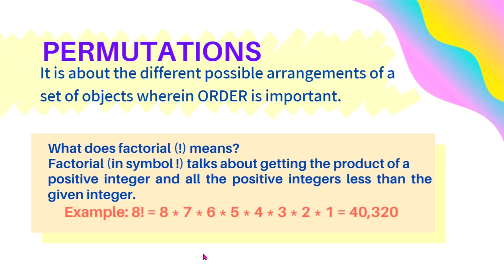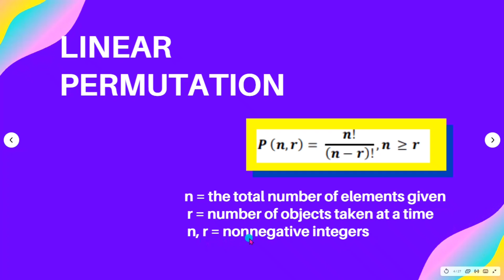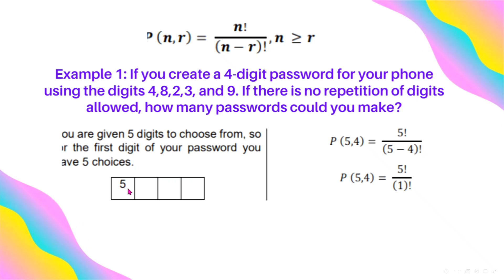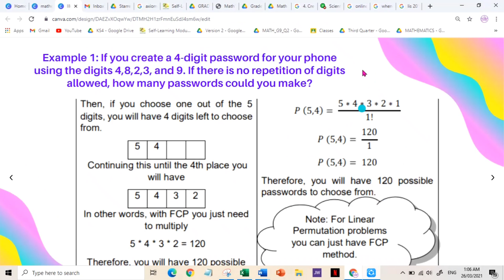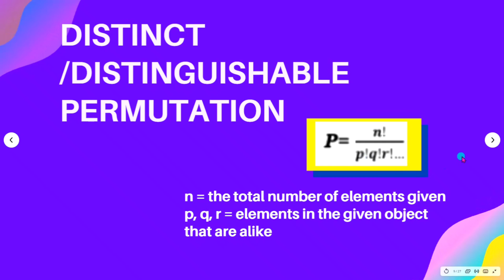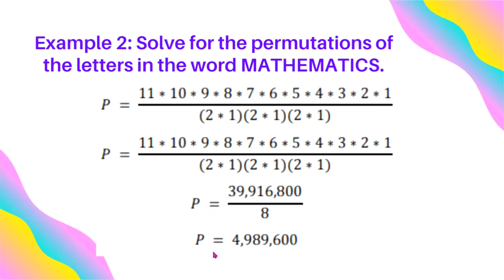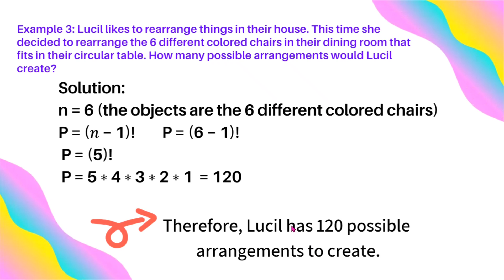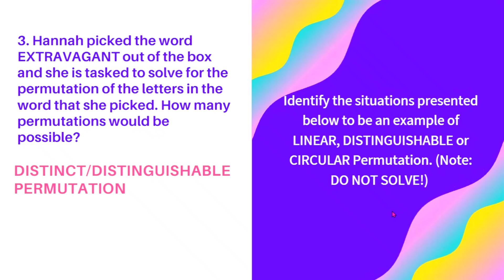ILLUSTRATING PERMUTATIONS | MATH 10 Q3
What is permutations? How can we illustrate permutations of objects? Lets learn and understand by using different examples involving permutations. (Math 10 Quarter 3 Week 1)
Permutation is about the different possible arrangements of a set of objects wherein ORDER is important.
What does factorial (!) means? Factorial (in symbol !) talks about getting the product of a positive integer and all the positive integers less than the given integer.
Example: 8! = 8 * 7 * 6 * 5 * 4 * 3 * 2 * 1 = 40,320
15! = 15 * 14 * 13* 12 * … * 9 * 8 * 7 * 6 * 5 * 4 * 3 * 2 * 1 = 118,879,488,000
What are the different ways of Permutating Objects? In each situation, different permutation process may be applied. These ways are known to be LINEAR PERMUTATION wherein you can simply use the Fundamental Counting Principle process or concept to know the possible arrangement that may be done to the given objects/subjects. Next is the DISTINCT or DISTINGUISHABLE PERMUTATION, it refers to the set of objects where some elements are alike, and you want to know the possible arrangements of the given object. Lastly, is the CIRCULAR PERMUTATION, this is used when you want to know the different possible arrangements of objects in a circular manner.